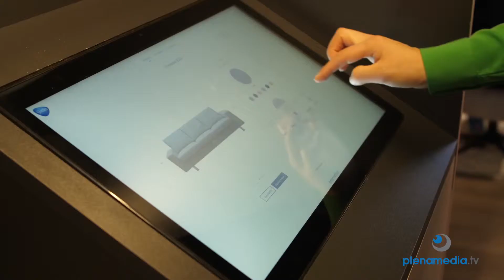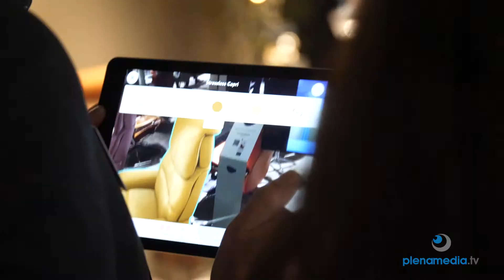Messefilm IMM Messe Köln - Stressless Messefilm - plenamedia.tv